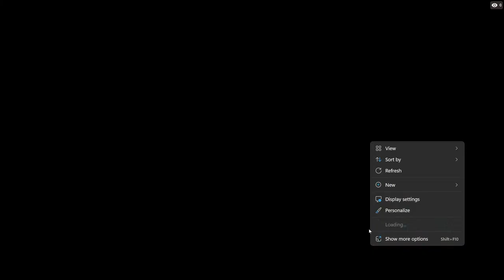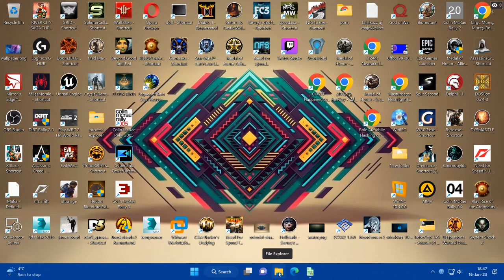Legacy of Kain Blood Omen 2